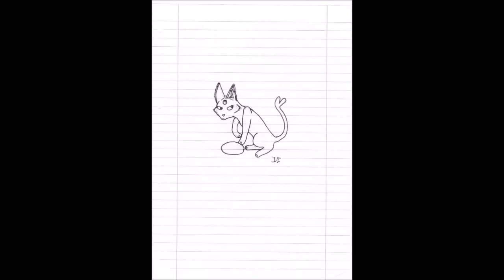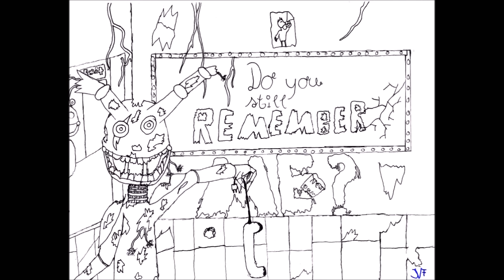Meine Zeichnungen | Teil 6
Mit einem Tag Verspätung ^^'